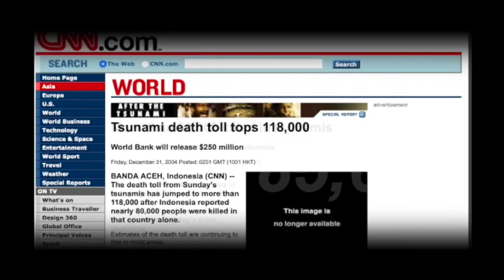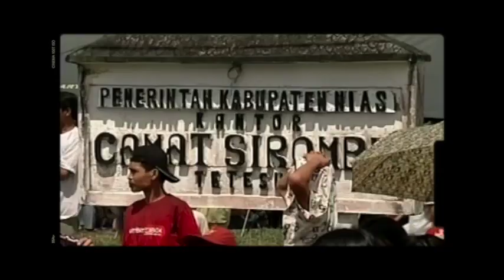Penanganan Tsunami Aceh yang Terjadi Pada Tanggal 26 Desember 2004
Sahabat Demokrat, pada tanggal 26 Desember 2004, Indonesia di landa musibah maha dahsyat yaitu Tsunami yang terjadi di Aceh dan Nias. Bencana Tsunami tersebut adalah bencana awal terbesar di awal abad 21 dengan korban jiwa, harta benda, dan kerugian Infrastruktur yang sangat besar.

Situasi krisis memang membutuhkan manajemen krisis dari Pemimpin yang tanggap. Selain itu, dibutuhkan kepemimpinan dan manajemen yang tangguh dan handal.

Mengenang semuanya ini, SBY bersyukur kepada Tuhan dan berterimakasih kepada semua pihak yang bekerja luar biasa sehingga ujian besar ini dapat diatasi dan dilalui.